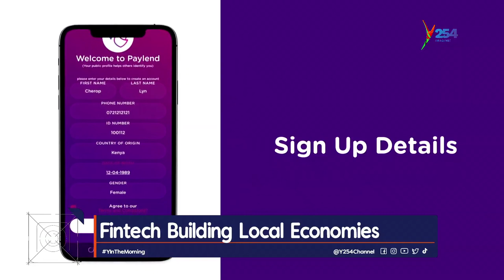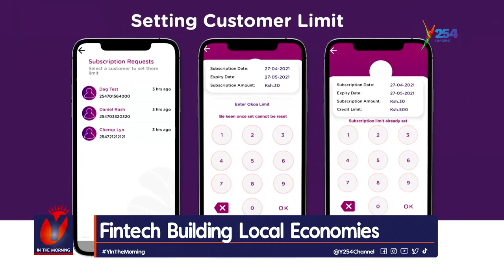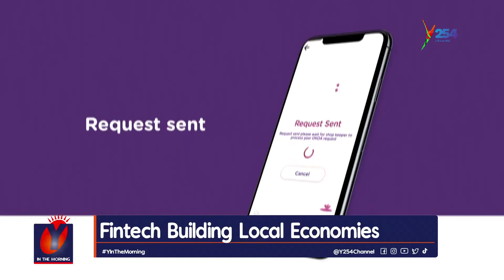SPOTONTECH | FINTECH BUILDING LOCAL ECONOMIES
HOST : STEPHANIE AYIETA
GUEST : ELIUTHERIUS JUMA